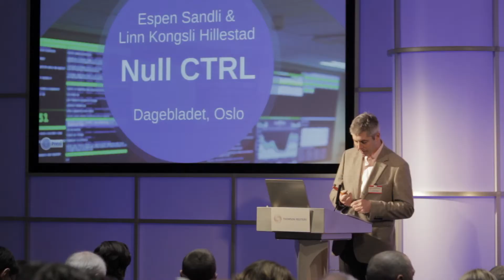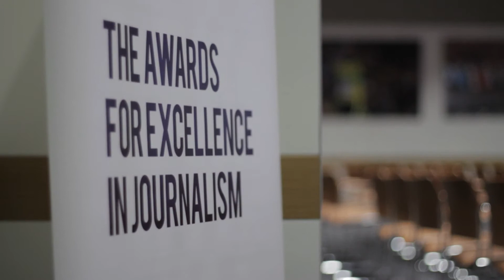European Press Prize Award Ceremony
Journalists from Russia, Turkey and Croatia were among those honoured by the European Press Prize at a special ceremony in London on 17 March 2014. MDIF co-founded the EPP - a "Pulitzer Prize for Europe" - with a grouping of other European media-owning foundations, including the Guardian Foundation, Reuters Foundation, SDM from the Netherlands and Denmark's Politiken Foundation. It recognizes the best journalism from the 47 countries of Europe and promotes the civic debate it engenders.